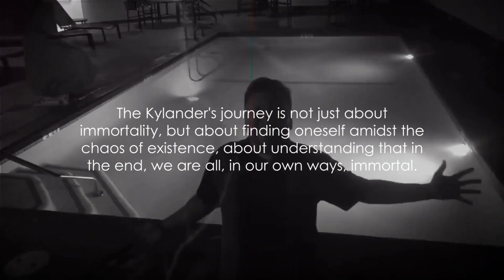The Kylander Chronicles: A Watcher's Tale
A Kylander Retrospective

Have you ever wondered what it would be like to live forever? To see the world evolve over centuries, to witness the rise and fall of civilizations, the advances of technology, the birth of ideas, the death of ideologies, the endless dance of time and change? To be a silent observer, rooted in permanence as the world around us ebbs and flows in an endless parade of progress and regress.

Imagine, if you will, standing on the cusp of eternity, your life stretching before you in an infinite timeline. You would watch the sands of time pour ceaselessly, the grains slipping past in a measureless stream. You would see kingdoms rise from the dust, bathed in the glory of their ascendancy, only to crumble back into obscurity, swallowed by the relentless march of time.

You would be a living, breathing relic of history, carrying with you knowledge and wisdom that spans eras, experiences that seep into the very marrow of your immortal existence.

How evolved would your perspective be, how deep your understanding, how profound your wisdom?

Yet, imagine further - what of the loneliness? The sorrow of watching loved ones age and pass while you persist. The heartbreak of losing friends, family, lovers to the cruel hands of time. The bitter truth that, for an immortal, every relationship is but a fleeting moment against the backdrop of eternity.

This is the tantalizing, terrifying reality in the realm of the Highlander series, a universe where immortality isn't just a fantastical concept, but a gripping, thrilling reality. In this timeless saga, we've followed the endless battles of Duncan Macleod, an immortal locked in timeless combat, his existence a tumultuous storm of conflict and war.

But what if the tales of one such immortal were not of battles and blood, but of relationships and personal growth? What if we shifted the lens of immortality from the external to the internal, from physical battles to emotional ones? What if we explored a different kind of journey, one that delves deep into the human spirit, the complexities of friendships, the nuances of personal growth, the labyrinthine paths of self-discovery?

Enter a new hero into the Highlander saga; a fresh perspective, a unique narrative in the eternal sands of time. A tale that spins not a warrior's journey, but a sage's. Here, we find a man gifted with the curse of immortality, navigating the trials and tribulations of eternal life not with a sword, but the power of connection, compassion, and wisdom.

Meet Kyle Melton, the Kylander. A protagonist who offers a fresh perspective on what it means to live forever. An immortal whose journey does not revolve around war and death, but around life, love, friendship, and personal evolution. A character who shows us that immortality is not just about surviving, but about learning, growing, and evolving. That true immortality lies not in the endlessness of existence, but in the depth of lived experience.
In the grand tapestry of the Highlander series, Kyle Melton threads himself seamlessly. He is no warrior, no king, no conqueror. He's a friend, a mentor, a guide. He's the embodiment of the human spirit, persisting through time, untouched by its relentless march. A testament to the fact that even in the face it is our relationships, our experiences, our growth that truly define us.